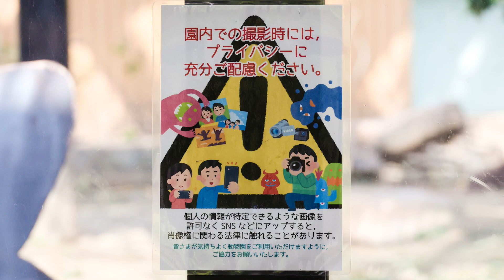数字の勉強で不正解すると感情が出ちゃう子ゴリラキンタロウ。可愛いからどんどん間違えて（笑）撮影日2022.10.9【京都市動物園、ニシゴリラの家族】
モモタロウファミリー、ちょうど1年前の未公開映像。
朝食前の屋内。
グラウンドで朝ごはん。
午後の屋内。
夕食後の数字の勉強など
この頃のキンタロウは、数字の勉強で間違うと特にかわいい仕草をよく見られた。
2022年10月9日の映像より

きょうのゴリラ（Gorilla today)　2022年3月

2000年7月3日、上野動物園生まれ
2010年に京都市動物園に来ました。

1986年6月24日生

2011年12月21日生

2018年12月19日生